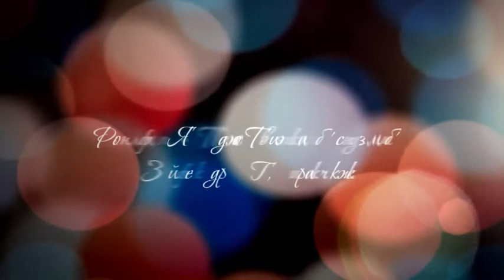Brahms Violin concerto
Kyoko Takezawa
Voronezh Academic Symphony Orchestra
Vladimir Verbitsky